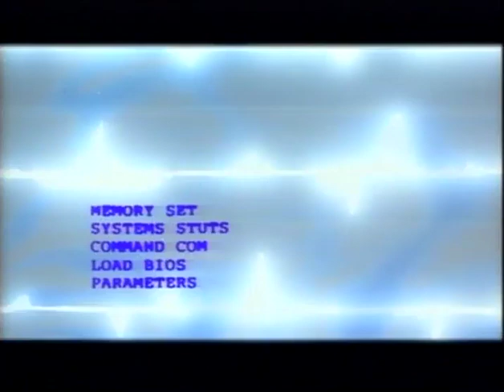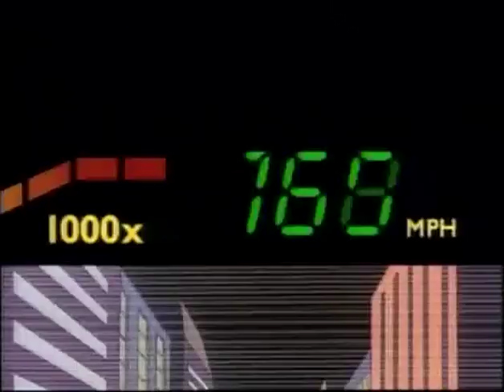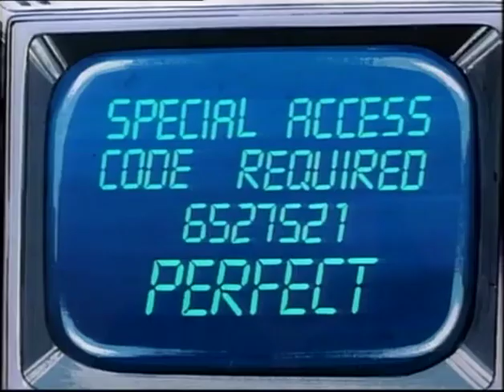Robocop E02 Scrambler Unleashed!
YOUTUBE DESCRIPTION
Robocop E02 Scrambler Unleashed! In this thrilling episode, Robocop faces a new adversary known as the Scrambler. As tensions rise and the stakes get higher, we see our hero tackling unexpected challenges and unraveling new mysteries. Join us as we break down the intense action sequences, analyze the plot twists, and discuss the implications for the future of the series. This video is packed with insights, fan theories, and detailed breakdowns of every crucial scene. Don't miss out on this exciting continuation of Robocop's journey in E02 Scrambler!